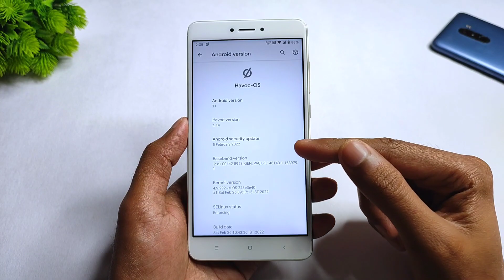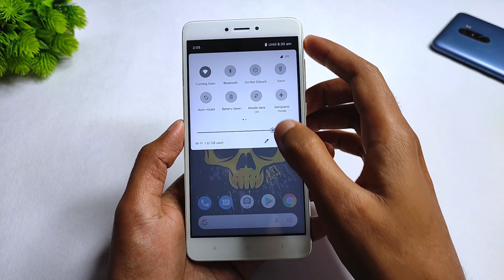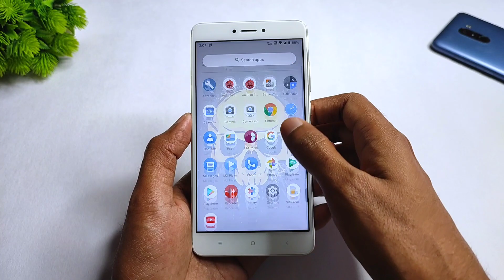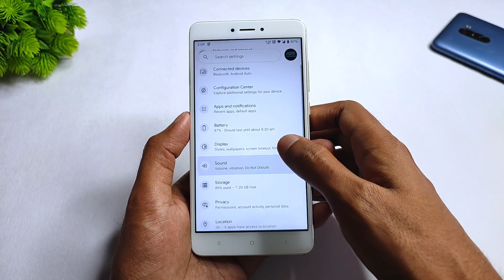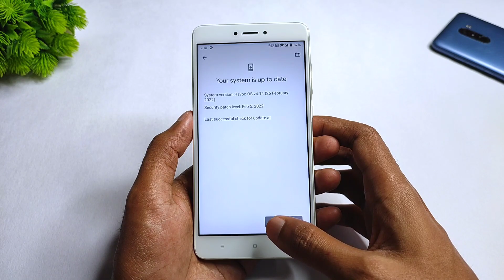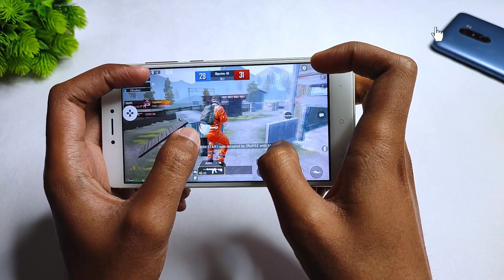Havoc OS 4.14 Official For Redmi Note 4 | Android 11 | February Security Patch